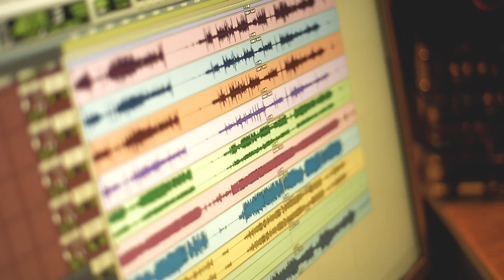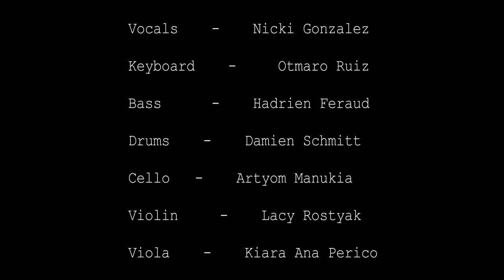What A Fool Believes (The Doobie Brothers) - Performed by Nicki Gonzalez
After a renaissance on the Yacht Rock vignette this tune was one of my "secret songs". (That is: a tune you blast in your car and rock out to with the windows UP.) Well, we've given it back it's cool... and a bigger pair o' cojones.

"I'm expressing my inner anguish THROUGH THE MAJESTY OF SONG!" - Ron Burgundy, Anchorman

Arrangement by Nicki Gonzalez & Hadrien Feraud
String Arrangements by Matvei Sigalov
Recorded live at Bell Sound, Los Angeles, CA
Engineered & Mixed by Thai Long Ly
Filmed & Edited by Daniel Hodge

Vocals - Nicki Gonzalez
Keyboard - Otmaro Ruiz
Bass - Hadrien Feraud
Drums- Damien Schmitt
Cello - Artyom Manukia
Violin - Lacy Rostyak
Viola - Kiara Ana Perico